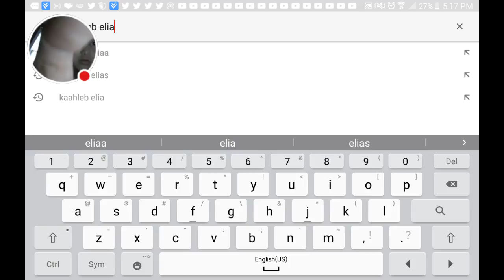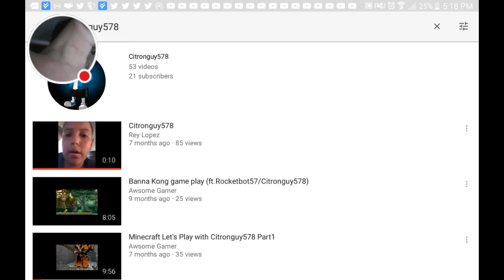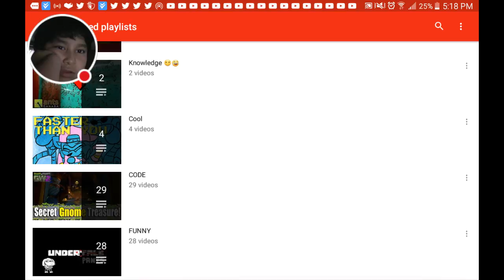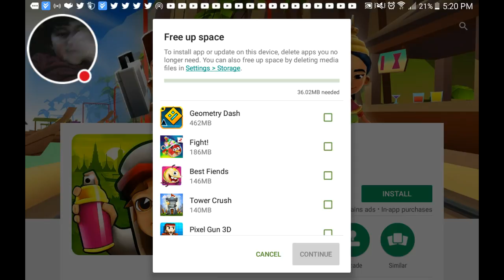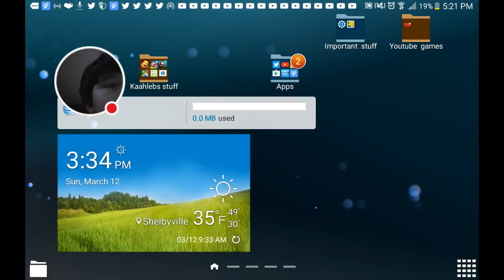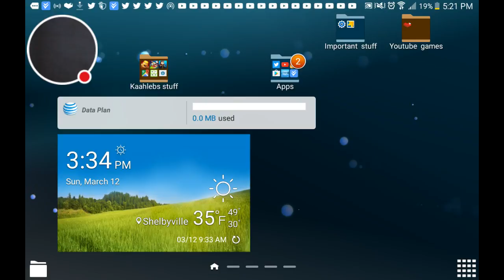Rom dom games